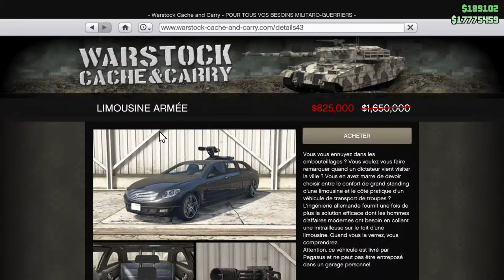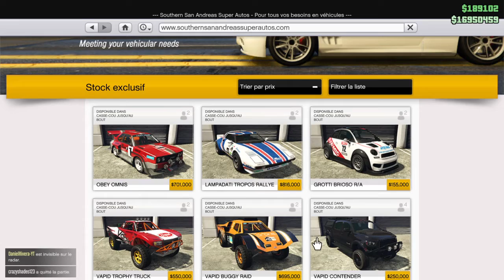GTA 5 INFO - ÉNORMES RÉDUCTIONS CHEZ WARSTOCK !! 16-22 / 09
Yo les bambino c'est AzZoR! La forme ou quoi? Nouvelle vidéo qui va te faire sourire même très plaisir comme énormes réductions qui vont être très utile du 16 au 22 septembre 2016 let's go:
50% warstock
50% sur les services de Merryweather
25% kuruma blindée
25% sur munitions, armes, protections pares balles...
Profitez les gars pour warstock c'est du très sale ettt Tcho!